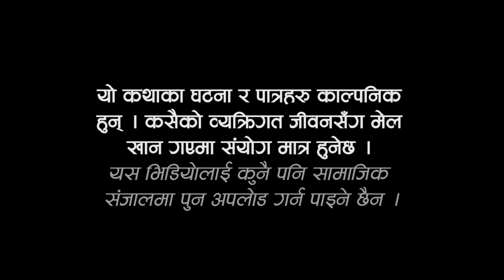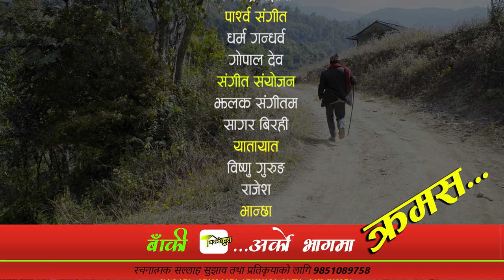घर्काकुरा भाग ४ (𝐆𝐡𝐚𝐫𝐤𝐚 𝐊𝐮𝐫𝐚 Epi -4) Nepali Serial || Dalli Bc, Resham Bohora Tekendra, Sharmila BC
Gharka Kura is a Nepali Comedy  and social Serial Broadcasting every Tuesday on Saptarangi Sansar Youtube Channel
 produce by : Rachana Art & Media Pvt. Ltd
Artists : Dalli Bc, Sharmila BC, Tekendra Bohora, Surya Bohora, Rim Sunar, Devi Ruchal, phulmaya Ruchal, Resham Bohora, Kopila Thapa, Dal bahadur Thapa, Bhim Bahadur Bohora
Camera: Anish Khadka
Editor: Resham Bohora
Story/Screenplay/Dialogue/Direction: Resham Bohora
Poster: Resham Bohora
Light Management: Baburam Sunar
Management: Tekendra Bohora
Makeup: Sharmila Bc, Anish Khadka
Kitchen Management: Jamuna Ruchal
Title Song: Resham Bohora
Music/Vocal: Tekendra Bohora
Music Arrangement: Sagar Birahi
Recordist:
Mixing: Sagar Birahi

रचना आर्ट एण्ड मिडिया प्रा.लि.द्वारा संचालित सप्तरंगी संसार (saptarangisansar.com)
प्रेश काउन्सिल नेपालमा समेत सुचिकृत